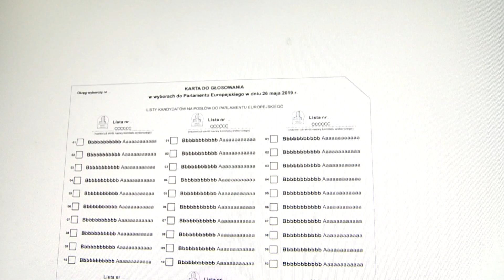TKB - Wybory już w niedzielę - 24.05.2019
Wybory do Parlamentu Europejskiego już w niedzielę. 26 maja Polacy zdecydują o tym, kto będzie ich interesy reprezentował w Brukseli.

Województwo łódzkie to okręg nr 6. Swoich kandydatów wystawiło tu 6 komitetów.

Każdy uprawniony do głosowania mieszkaniec z tego okręgu otrzyma jedną dużą kartę do głosowania, na której umieszczone będą nazwiska kandydatów startujących z poszczególnych komitetów.

W tych wyborach wybieramy spośród wszystkich kandydatów tylko jedną osobę, przy której nazwisku stawiamy krzyżyk. Karty, w których zaznaczono więcej niż jedno nazwisko oraz te, na których nie będzie zaznaczonego żadnego będą nieważne.

W powiecie bełchatowskim będą 72 komisje obwodowe, w samym Bełchatowie   28. W mieście uprawnionych do głosowania jest 47312 osób, w powiecie w sumie 91 796 może oddać głos.

Lokale wyborcze otwarte będą od godziny 7.00 do 21.00. Należy ze sobą zabrać dokument potwierdzający tożsamość.